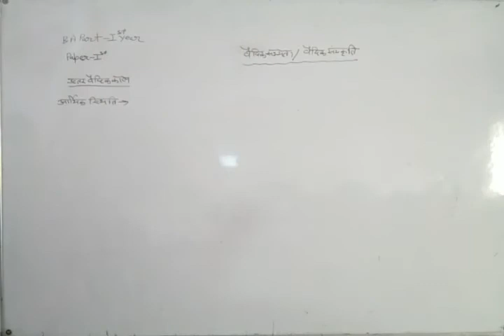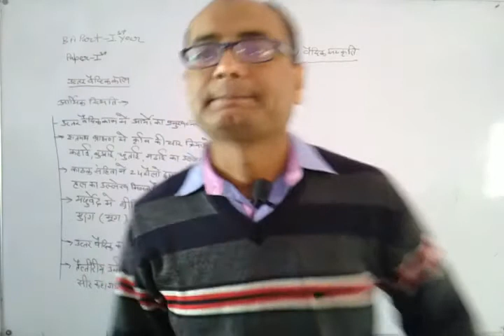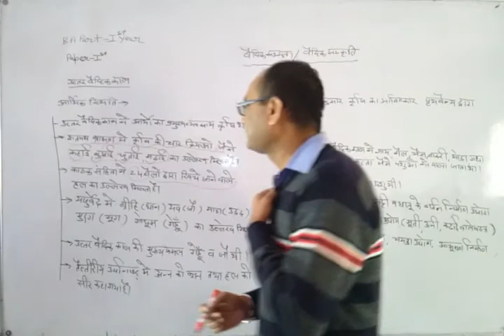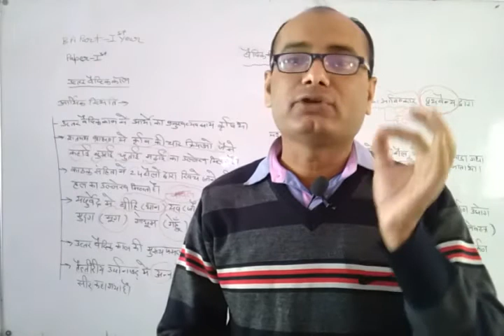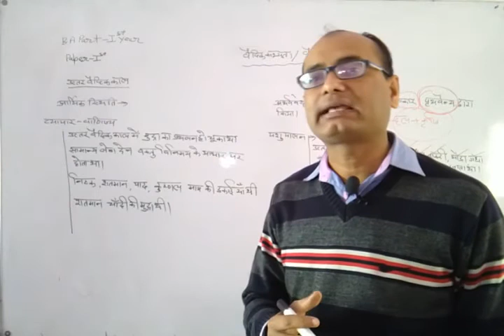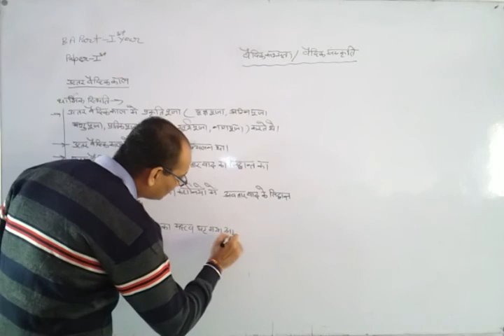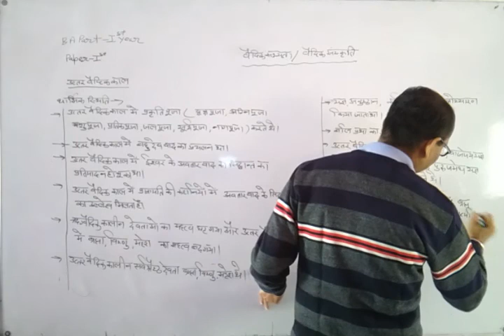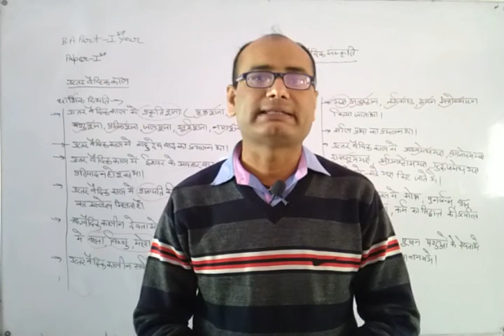B.A. I Year History Unit-1, Paper-1(वैदिक सभ्यता -उत्तर वैदिक काल) part-3 By Bhawani Singh Sir